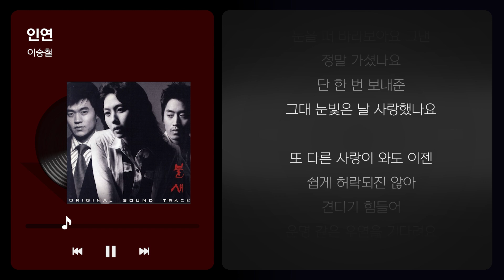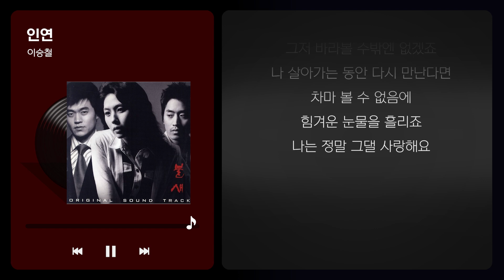[라이징PICK] 가슴 뭉클해지는 애절한 발라드 🎧이승철 - 인연 (가사ver.)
오랜만에 들어도 너무좋은 불후의 명곡! 가을 다가올때 꼭 찾아 들음...